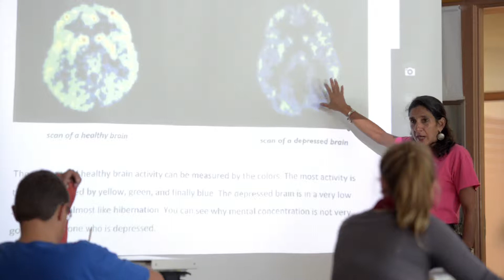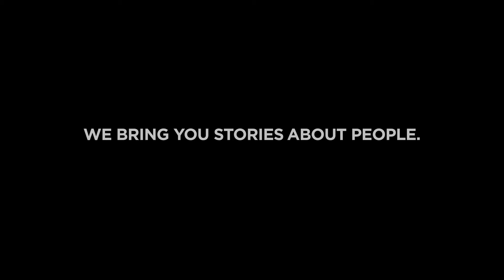Tricord Media | "STORIES" Sizzle Reel